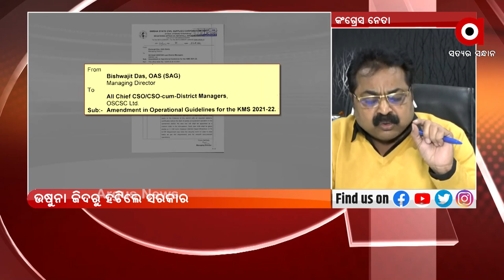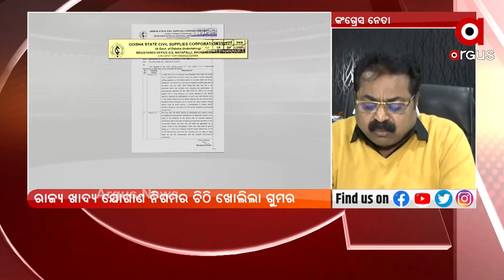ଚାଷୀ ଚାଷ କରିବ ନା ଅରୁଆ ଉଷୁନା ଚିନ୍ତାରେ ବୁଡିବ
ଚାଷୀ ଚାଷ କରିବ ନା ଅରୁଆ ଉଷୁନା ଚିନ୍ତାରେ ବୁଡିବ : କଂଗ୍ରେସ ନେତା ପ୍ରଦୀପ ଦେବତା